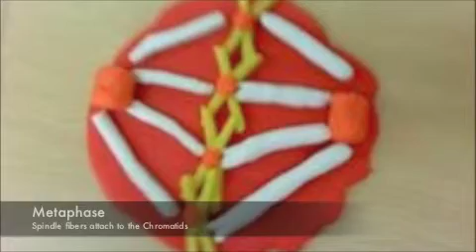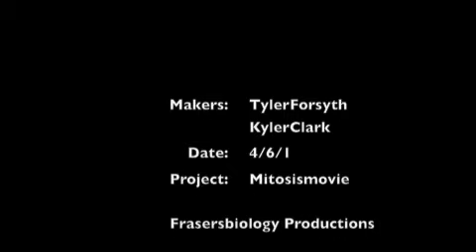Mitosis movie-Tyler and Kyler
Mitosis movie made out of playdough.